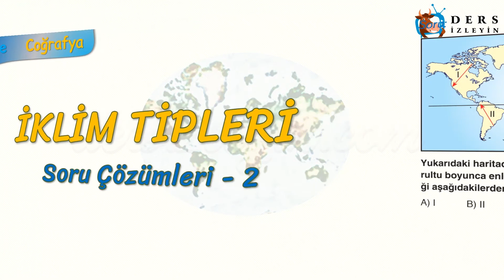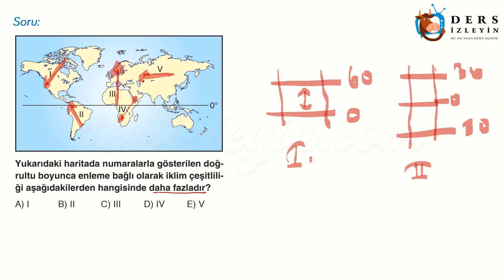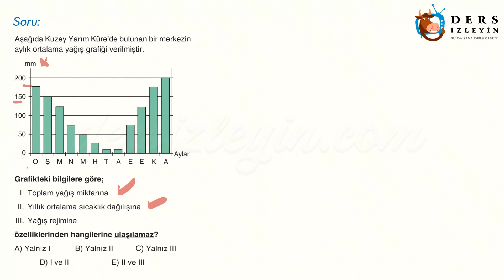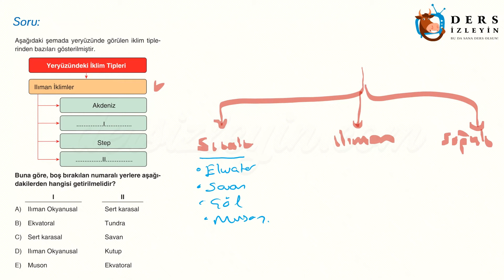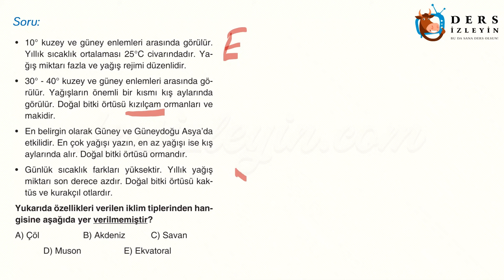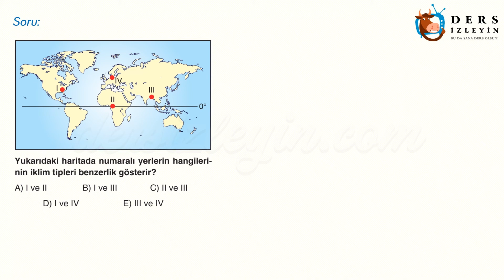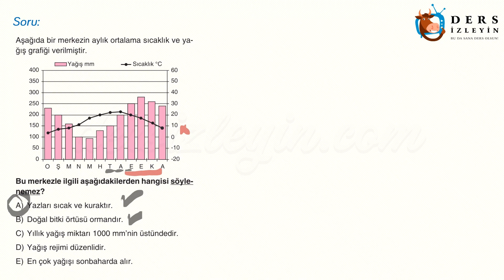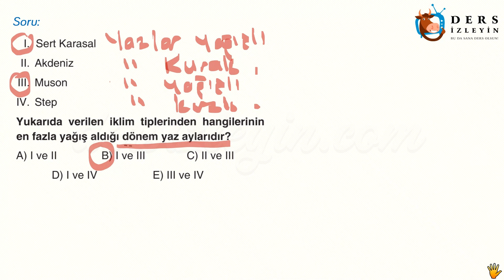İKLİM TİPLERİ / SORU ÇÖZÜMLERİ - 2 (TYT)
Bu ders videomuz İklim Tipleri konusuyla ilgili soru çözümlerinin 2. videosudur. Videomuzu izleyerek konuyu öğrenebilir ya da bilgilerinizi pekiştirebilirsiniz.